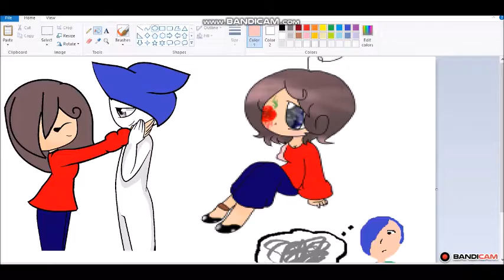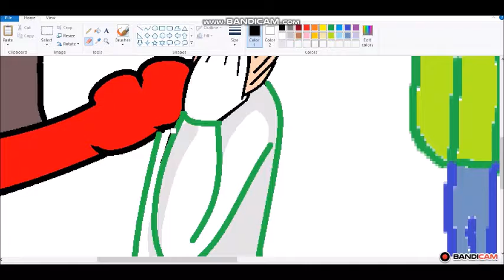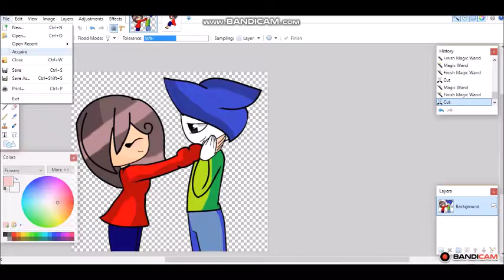|~|Speed painting|~| Base Into Blaze and Her new bf!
|~| Song : ã€Jennyã€‘Â» Battle Against A True Hero â€¢ Orchestra ver. w_ FanLyrics Â« |~|
(Hope you Like it blaze)